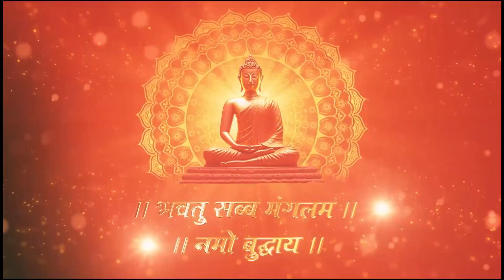RUPALI WEDDING TITLE